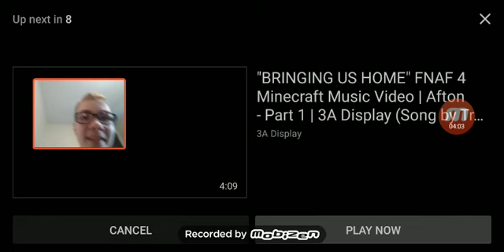It's me colab reaction